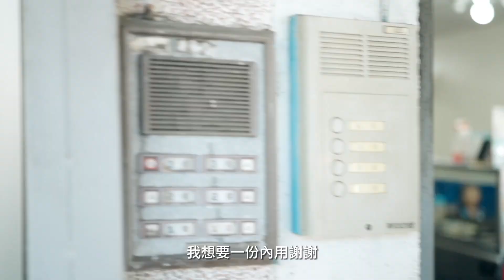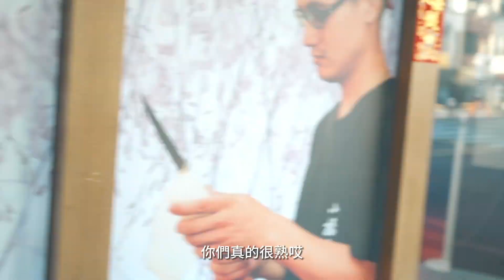台南美術二館要怎吃呢～走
後記：

因為當天我們花很多時間吃太多東西，所以幾乎沒有拍照，
台南美術二館走到一館，中間經過孔廟，這是一段很舒服的路途，
我覺得台南美術館好拍，是那幾乎沒有遮擋物的通透光質，
只要拿起相機就能藉由陽光，輕易捕捉下溫暖，
來台南雖然真的很熱，但吃著美食、沐浴在金黃色的夕陽之中、
並感受台南人的熱情，這也是台南最棒的享受，
我是小百，下期有你。

▐ 實體課程▐
＊『2023年 報名資訊。』
報名方式，請使用IG或臉書訊息報名
＊『攝影班花絮。』

▐ 線上課程▐
＊線上課程購買資訊：